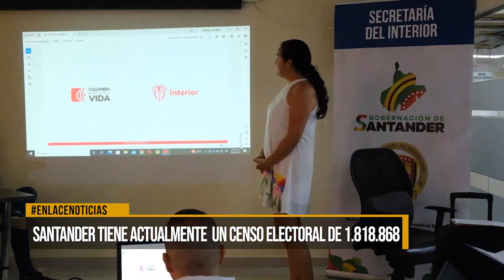Santander tiene actualmente un censo electoral de 1.818.868